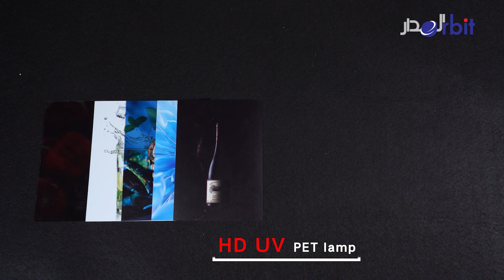A4 / A5 Rechargeable Lightbox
Do you have some important information to share with your walk-in customers! Do you want to to have unique centre piece for your tables! Would you like to have display on both sides! Would you like it to glow!

All your wishes come true with our brand new A4 & A5 sized Rechargeable Lightboxes. Its slim & elegant finish will make a desirable impact on your customers. They will appreciate your class & quality.